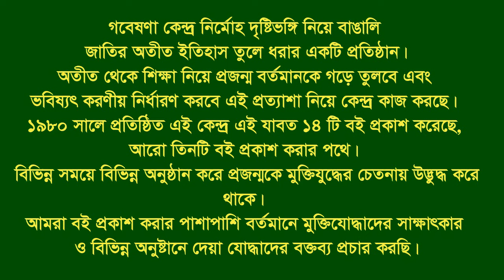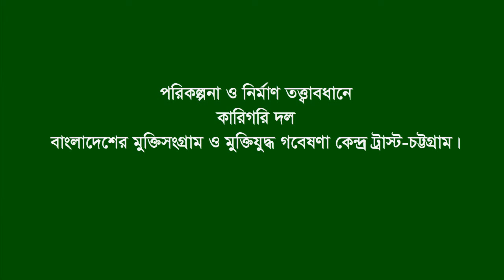Interview of Atiqur Rahman Patwary. Faridganj. Chandpur. F Fighter. FF.